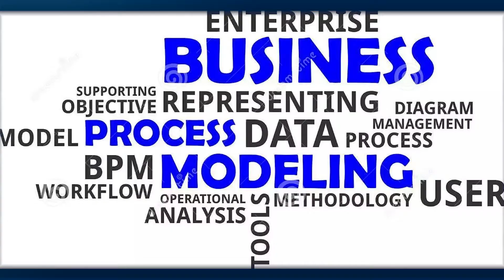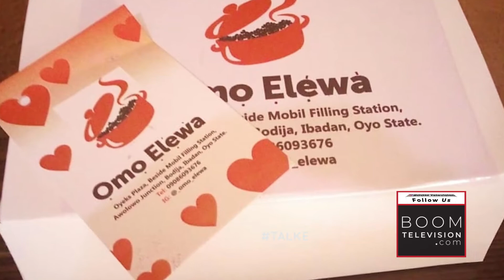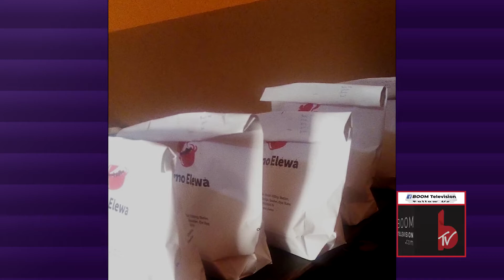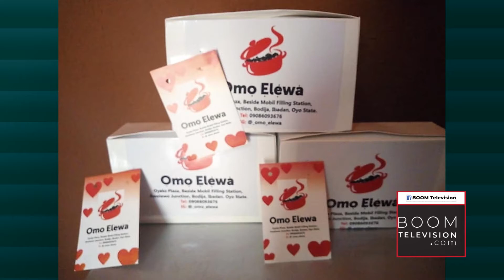How I Made Millions Selling Ewa Agoyin on Instagram -S1E3 - BOOM Television (Business & Life)